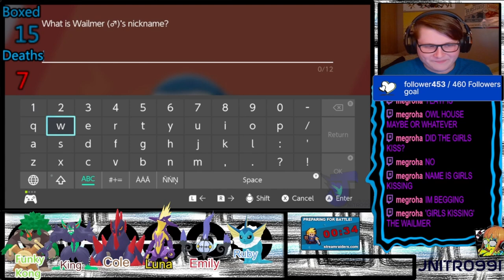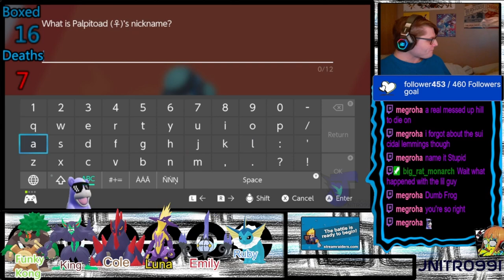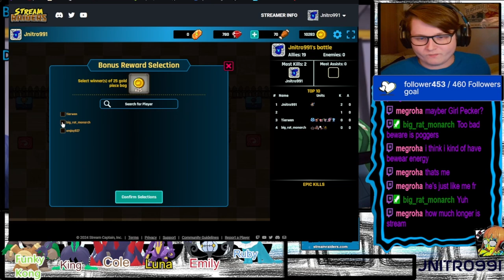Idiots First Nuzlocke Part 5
Monday 12.00
Friday 19.30
Saturday 19.30

MODS
BigRatMonarch
Crowy26
Miker543
Volcano
Motherofmochi